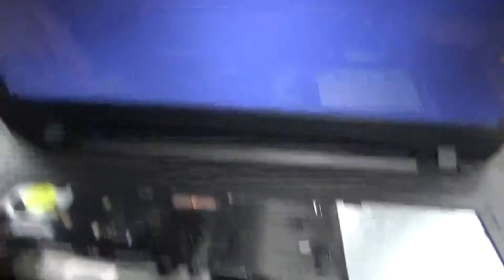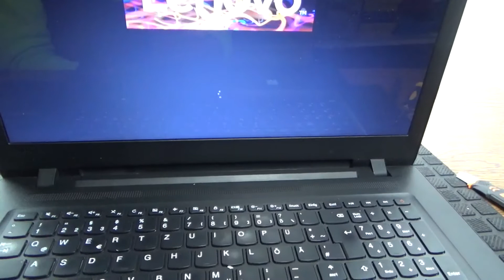Lenovo V110 17KB i5 CPU nach einschalten blinkt die Power LED keine Funktion